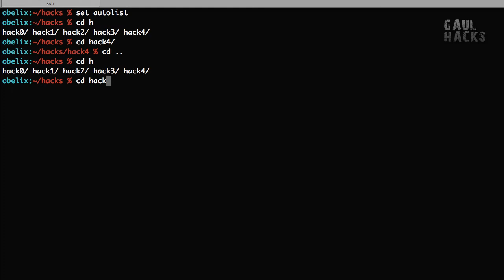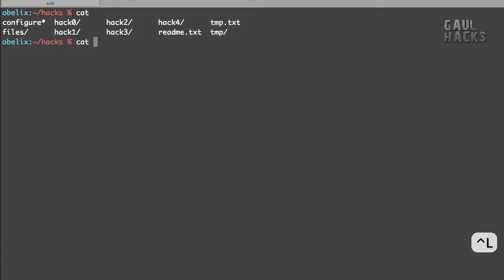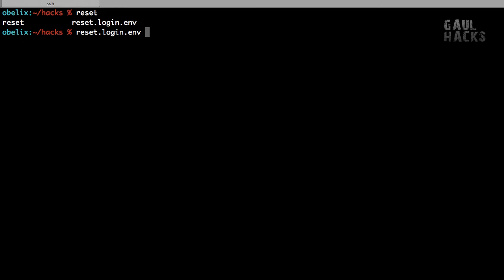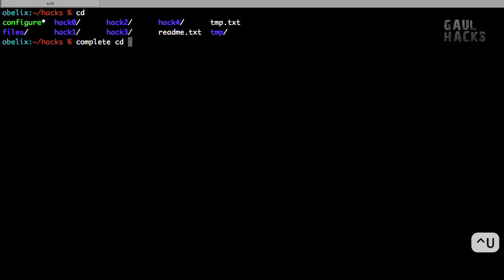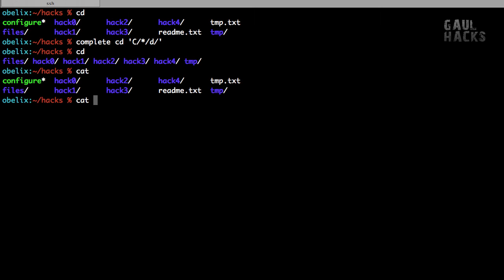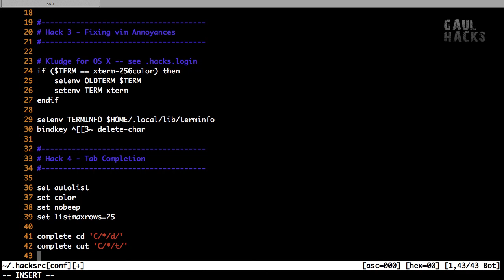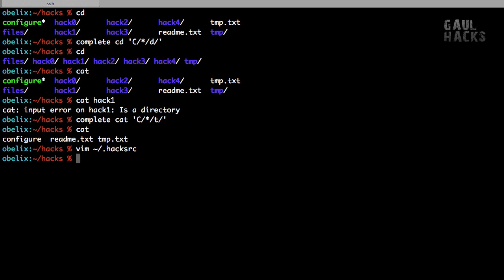GAUL Hacks - Hack 4: Tab Completion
Hack 4 - Tab Completion.  In this episode, I show you how to work more effectively in tcsh using tab completion, and how to enable enhanced tab completion functionality, along with custom completion for specific commands.

GAUL Hacks is a series for Computer Science students at Western University, covering tips and tricks for working at the UNIX command line.  While targeted toward CS students at Western, it should be of general interest to beginning and intermediate Linux/UNIX users.  One thing to note, however, is that our default shell is tcshell, so GAUL Hacks will largely use this shell.